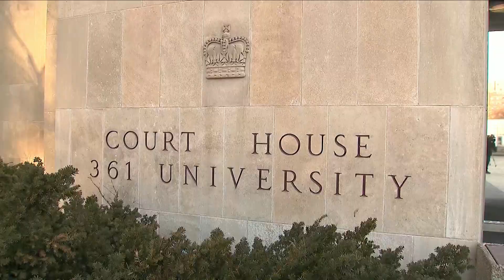'This is what the monster sought': Goldkind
Criminal Defense Lawyer Ari Goldkind joins CP24 to share his thoughts on the sentencing hearing for Alek Minassian.